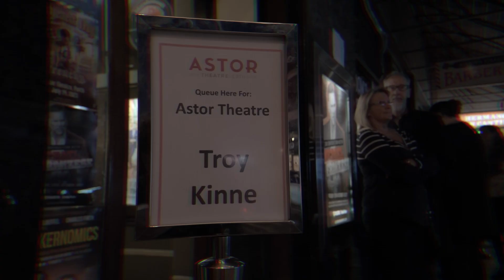MADE WRONG - sold out live show in Perth. Now touring Australia and UK